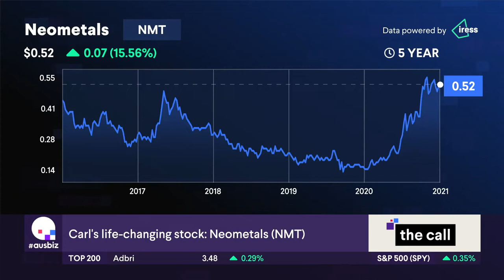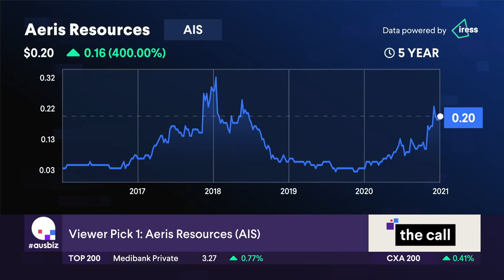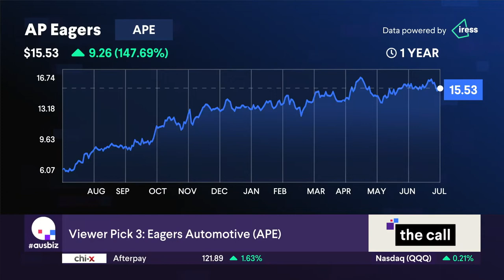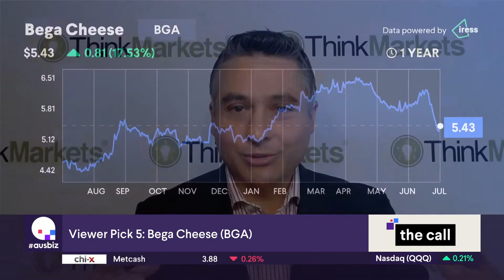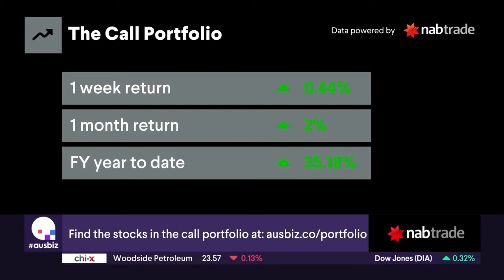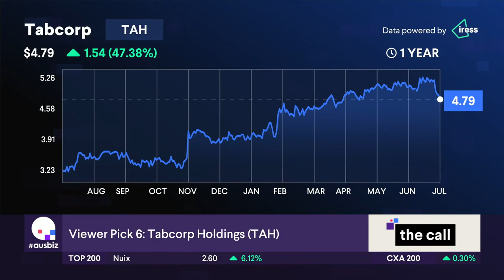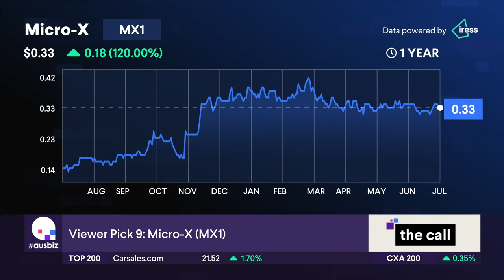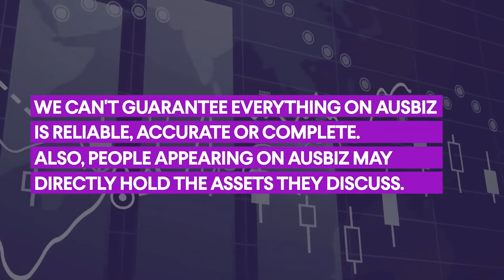Which Stocks to Buy Now? Join Kochie, Jason & Carl to Find Out.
Some of the best stocks to buy now are those that few people know about. They often have market caps of around $200 million and aren't in the All Ordinaries. And if they are successful at what they do, they can get a LOT bigger. Find out about stocks like this in the latest edition of The Call.

Jason joins Kochie for one hour of analysis on some of the most interesting ASX stocks.

If you're interested in off the radar stock ideas, or some bigger picture thoughts on investing, then make sure you tune in.

00:00 Intro
04:14 Kleos Space [ASX:KSS]
08:05 Aeris Resources [ASX:AIS]
12:30 Mader Group [ASX:MAD]
17:10 Eagers Automotive [ASX:APE]
19:50 Vanguard Australian Fixed Interest [ASX:VAF]
26:10 Bega Cheese [ASX:BGA]
34:05 Enero Group [ASX:EGG]
39:30 Tabcorp [ASX:TAH]
43:50 Cromwell Property [ASX:CMW]
48:22 Micro-X [ASX:MX1]
52:42 Hydrix [ASX:HYD]

If you want a no b.s. approach to trading shares, investing in the stock market, and managing your share portfolio, then learn from Jason McIntosh at Motion Trader. It could change the way you invest forever.

The material on this YouTube channel is general in nature. It does not constitute personal investment advice or personal trading advice. Any advice provided is general advice only and does not take into account an individual’s risk profile or financial situation. Trading involves the risk of loss as well as the potential of profit. You should seek independent financial advice in deciding if trading is appropriate for you. Please also consider the appropriateness of the advice in light of your own objectives, financial situation or needs. As always, past performance is not indicative of future performance. Please see Financial Services Guide below. Jason McIntosh is an Authorised Representative (AR No. 1274211) and Motion Trader Pty Ltd is a Corporate Authorised Representative (CAR No. 1274210) of Shartru Wealth Management Pty Ltd ABN 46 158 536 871, AFSL 422409. For more information about Motion Trader and our FSG go